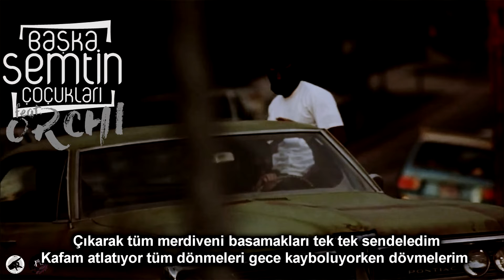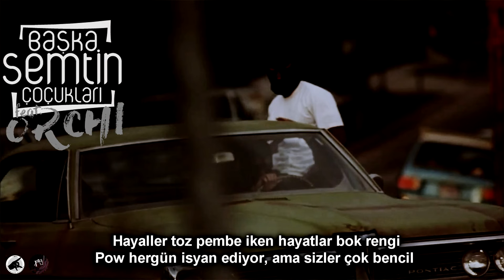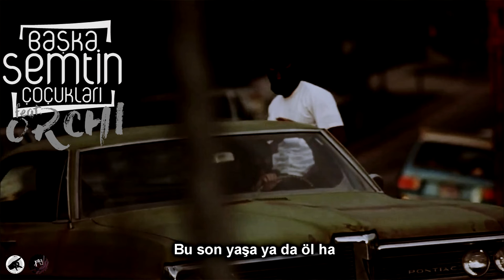Orchi V Power - Yaşa Ya Da Öl (Audio)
BaşkaSemtinÇocukları isimli albümün dokuzuncu ve son şarkısında Antakya'dan "POWER" eşlik ediyor. Şarkının beat'i "Noyan Majestik"e aittir.

İYİ SEYİRLER.